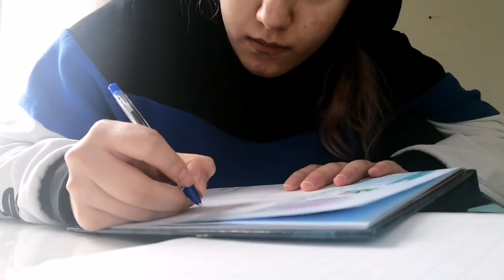ولاگ اولین روز اسفند | daily vlog 🎠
سلام
تو این ویدیو یه کم برنامه ریزی کردم, سعی کردم ایین نامه بخونمو, کارامو انجام بدم, راجع به شروط ضکن عقد هم یه کم حرف زدم.